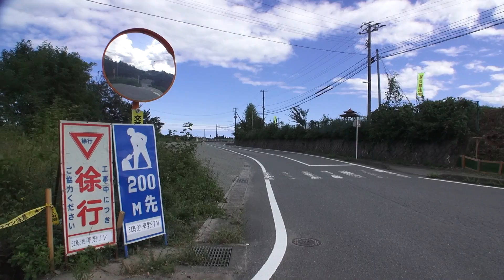楢葉町の街並み 17 福島県双葉郡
楢葉町の街並み 17
福島県双葉郡楢葉町井出八石
撮影 2015年9月20日 日曜日 13時35分
Naraha Fukushima Japan